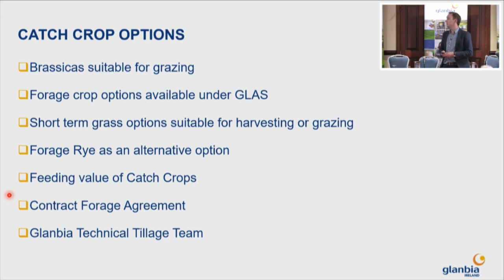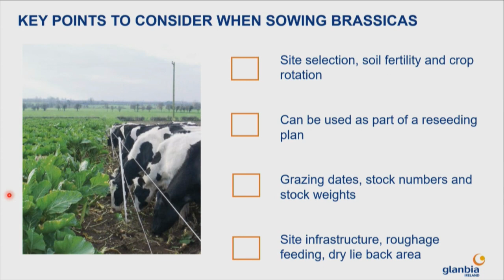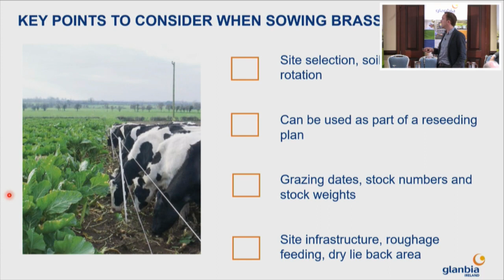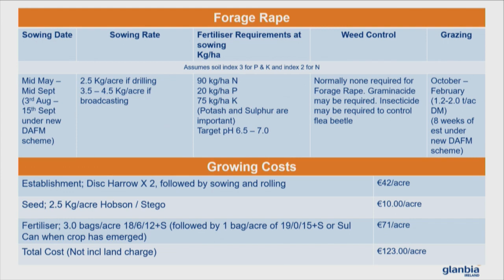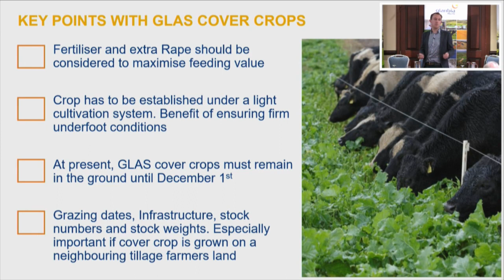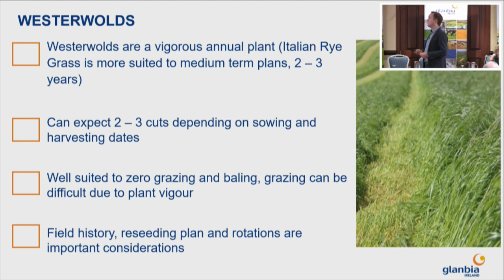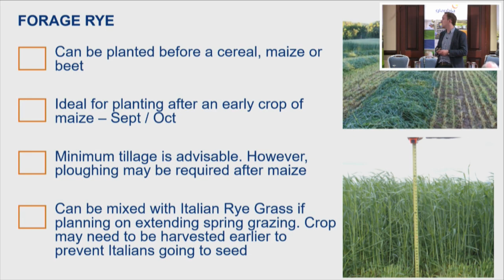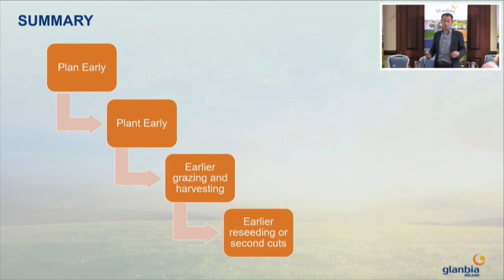Glanbia Fodder Planning Meetings | Catch Crops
Glanbia Tillage Technical Specialist, David Leahy spoke at the recent Glanbia Ireland Fodder Planning Meetings.

Speaking on alternative catch crops to aid with winter forage, David outlined the most readily available options for farmers.

David speaks about:
- Brassicas suitable for grazing
- Forage crop options under GLAS
- Short term grass options
- Feeding value of catch crops